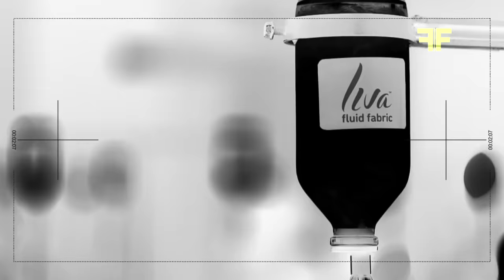Liva_'Fashion Hospital'_Behind_The_Scenes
Liva 'Fashion Hospital'